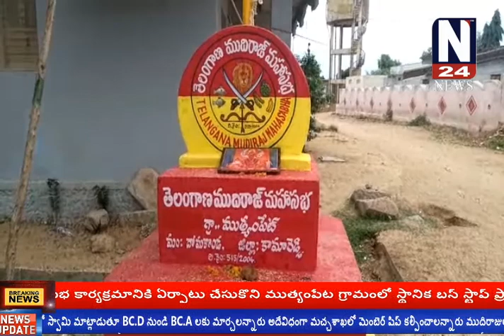కామారెడ్డి జిల్లా దోమకొండ మండలం ముత్యంపేట మరియు చింతమంపల్లి గ్రామంలో నేడు తెలంగాణ ముదిరాజ్ మహా సభ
కామారెడ్డి జిల్లా దోమకొండ మండలం ముత్యంపేట మరియు చింతమంపల్లి రెండు గ్రామంలో నేడు తెలంగాణ ముదిరాజ్ మహా సభ ఆత్మ గౌరవ సభ కార్యక్రమానికి ఏర్పాటు చేసుకొని ముత్యంపేట గ్రామంలో స్థానిక బస్ స్టాప్ ప్రాంగణం లో ముదిరాజ్ జెండా ను అవిష్కరించడం జరిగింది ఈ కార్యక్రమంలో స్వామి మాట్లాడుతూ BC.D నుండి BC.A లకు మార్చలన్నారు అదేవిధంగా మచ్చశాఖలో మెంబెర్ షిప్ కల్పించాలన్నారు ముదిరాజులకు MLA టికెట్ లు కల్పించాలన్నారు జిల్లా కన్వీనర్ అబ్రాబోహీన స్వామి, విట్ఠల్, మండల అధ్యక్షుడు రమేష్, కృష్ణం రాజు, రమేష్, శ్రీను, అంజన్న, దుర్గ ప్రసాద్ తదితరులు పాల్గొన్నారు.